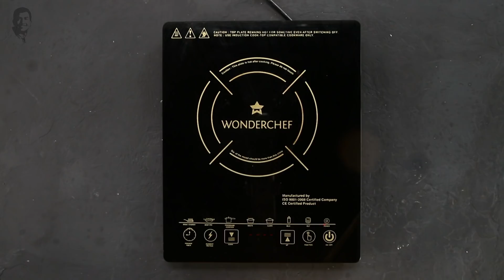Amti | Sanjeev Kapoor Khazana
Popular recipe in Maharahtrian homes made using split pigeon peas. Served best with steamed rice.

AMTI

Ingredients

1 cup split pigeon peas (toor dal), soaked and drained
¼ teaspoon turmeric powder
Salt to taste
1 tablespoon oil
1 teaspoon cumin seeds (jeera)
2 green chillies, slit
¼ teaspoon asafoetida (hing)
½ teaspoon red chilli powder
1 tablespoon goda masala
1 teaspoon grated jaggery
1 teaspoon tamarind pulp
2 tablespoons scraped fresh coconut
1 tablespoon chopped fresh coriander leaves + for garnishing

Method

1. Pressure cook pigeon peas, turmeric powder and salt with sufficient water till fully done.
2. Heat oil in a non-stick pan. Add cumin seeds and sauté till the seeds chance colour.
3. Add green chillies and asafoetida, mix and sauté well. Add cooked pigeon peas and stir well.
4. Add chilli powder, goda masala, salt and 2 cups water, mix well and cook for 2-3 minutes.
5. Add jaggery and tamarind pulp and mix well. Add coconut and coriander leaves, mix well and simmer for 3-4 minutes.
6. Garnish with coriander leaves and serve hot with steamed rice.